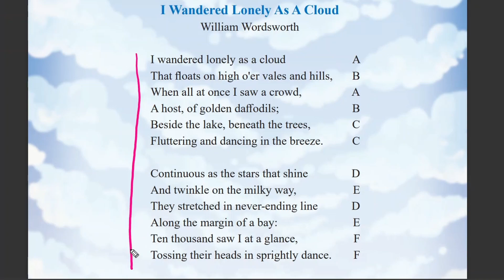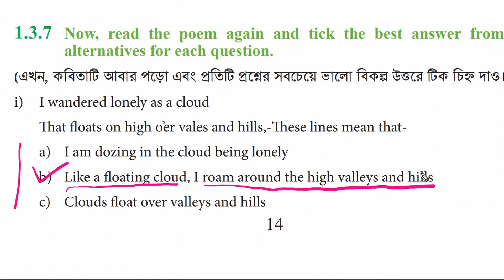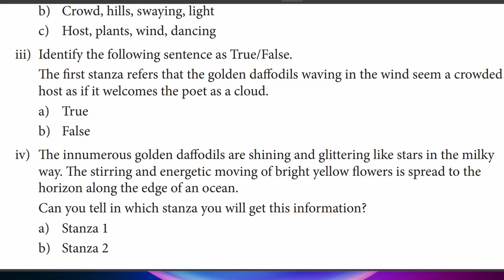Class 8 English 1.3.7 question answer I Wandered Lonely as a Cloud poem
i wandered lonely as a cloud poem Bangla Meaning | Class 8 English 1.3.7